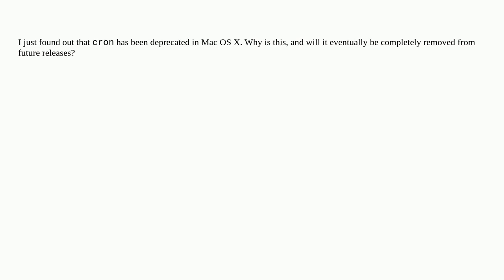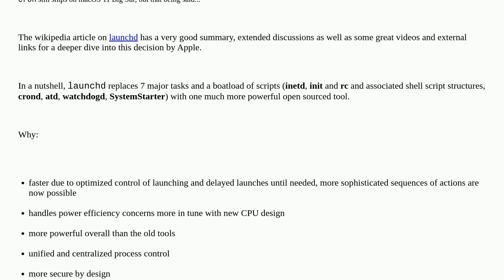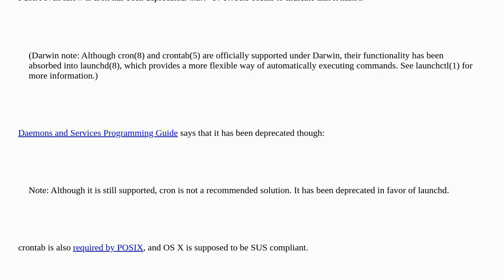Apple: Why is cron being deprecated?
Why is cron being deprecated?

A special thanks goes out to the community

  macos launchd